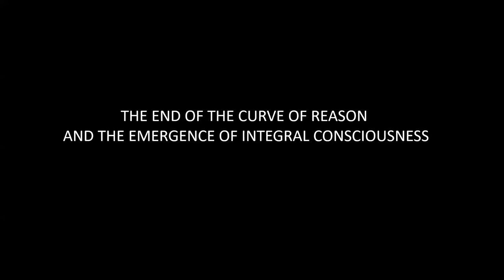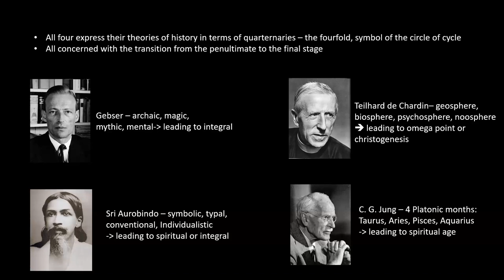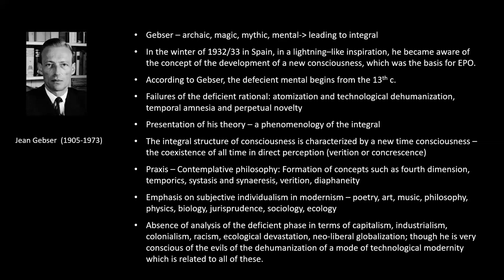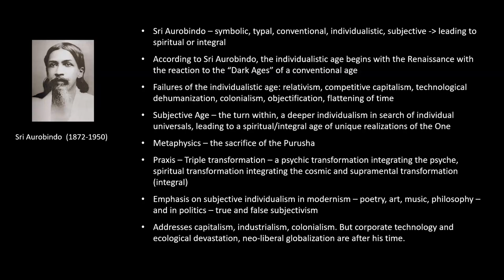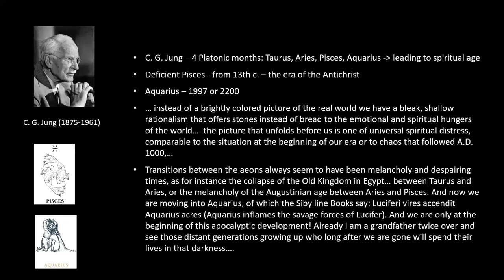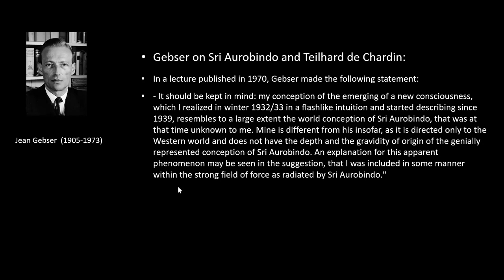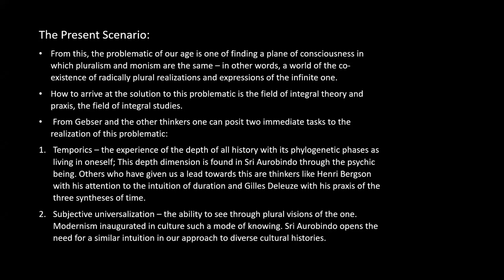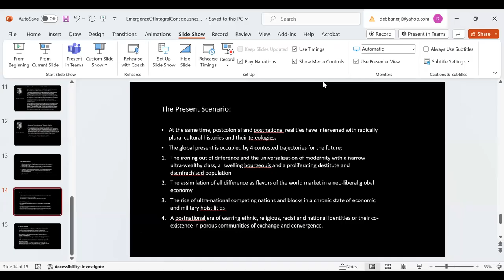The End of the Curve of Reason and The Emergence of Integral Consciousness--Debashish Banerji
According to Jean Gebser, humanity is presently at a transition from the deficient phase of a rational age to the emergence of an integral age. Sri Aurobindo, Teilhard de Chardin, C. G. Jung and several others have indicated similar transitions as the truth of our times. In this talk, I will consider some of these understandings with a view to reflecting on the shape of an integral age, its necessity and/or inevitability, the dangers that stand in its way and the requirements for its emergence. What can the California Institute of Integral Studies do to aid in this emergence?

Debashish Banerji is the Haridas Chaudhuri Professor of Indian Philosophies and Cultures and the Doshi Professor of Asian Art at CIIS. He is also the Program Chair for the East-West Psychology department. Prior to CIIS, he served as Professor of Indian Studies and Dean of Academics at the University of Philosophical Research, Los Angeles. He has taught as adjunct faculty at the Pasadena City College, University of California, Los Angeles and University of California, Irvine. His interests lie in postmodern, postcolonial and posthuman approaches to Indian philosophy, psychology and culture. Banerji has curated close to fifteen exhibitions of Indian and Japanese art. He has authored and edited around ten books and art catalogs on major figures of "the Bengal Renaissance" such as the Indian poet Rabindranath Tagore, the artist Abanindranath Tagore and the spiritual thinker Sri Aurobindo; on Critical Posthumanism, Yoga Psychology and on a variety of creative and art-related projects. His most recent books are the monograph Meditations on the Isha Upanishad: Tracing the Philosophical Vision of Sri Aurobindo (Sri Aurobindo Samity and Maha Bodhi Publishers, 2019) and Philo-Sophia: Wisdom Goddess Traditions, co-edited with CIIS emeritus President, Robert McDermott. More updated information on his talks, publications and other academic activities may be found at his